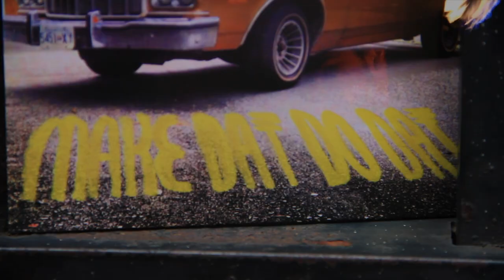"Fire" - The Boom Booms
Music Video for the song "Fire", shot in Chicago in October 2012. Thanks to the Cobra Cabaret for their involvement and help, and Josh from The Observatory for his hospitality.

Camera Work: Braeden Ross, Tom van Deursen
Director: Theo Vincent (and the band)
Lights & Sound: The Boom Booms
Fire/Flames: Cobra and his Cabaret
Buses: The Boom Booms, The Cobra Cabaret
Editing: Tom van Deursen
Lyrics: Aaron Ross

"Make Dat Do Dat" Recorded at Blue Light Studios, Vancouver BC